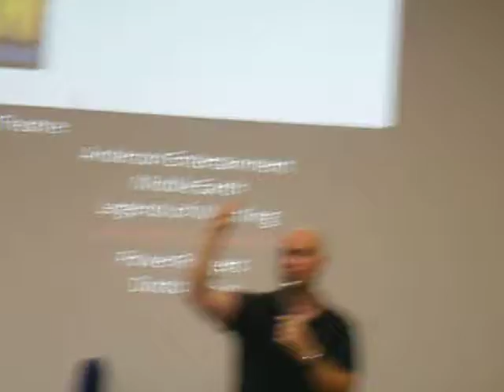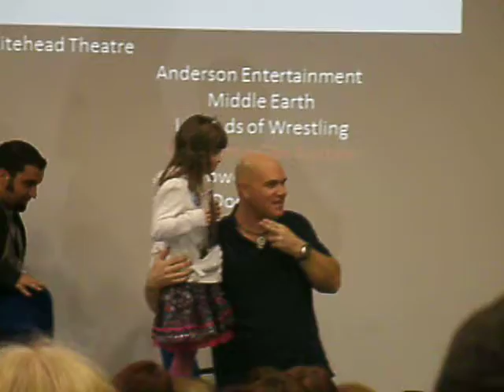Wales Comic Con pt 2 Storage Hunters live auction 30/11/14 signed Ben Affleck picture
Auction for a Signed Ben Affleck Batman picture